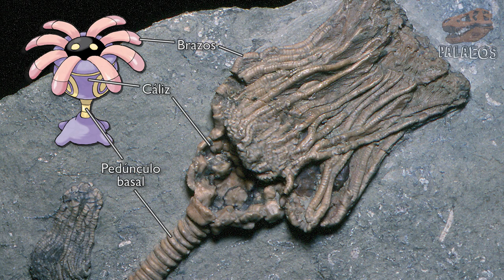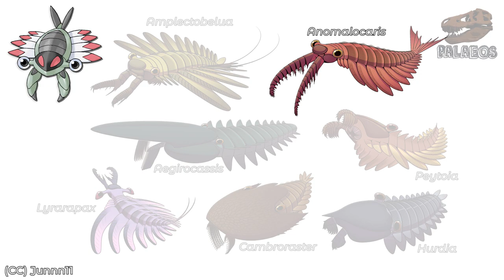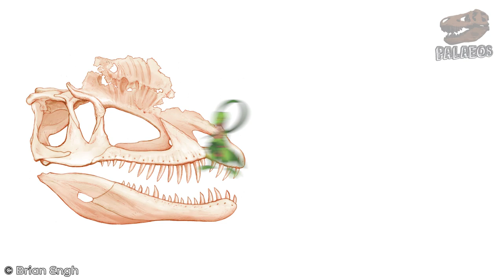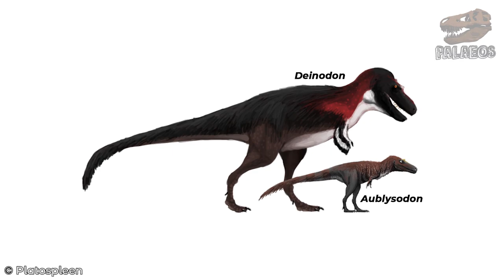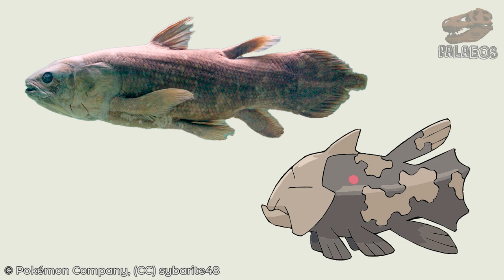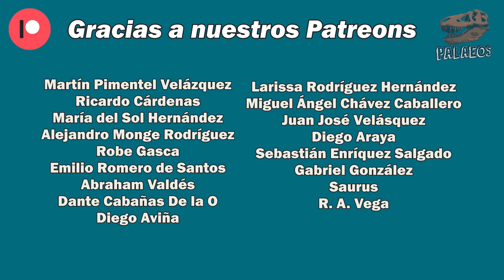Pokémon FÓSILES 2 (Generación 3)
Hoy por fin les traemos la tan solicitada segunda parte de pokémon fósiles. Y en esta ocasión haremos maletas para ir hasta la Región Hoenn e iniciar nuestro viaje en Villa Raíz para descubrir a los Pokémon que están inspirados en criaturas fósiles de la vida real. Y como es costumbre, no sólo hablaremos de los pokémon fósiles estrictamente hablando, sino también de los que están inspirados en criaturas extintas.

ϞϞ (๑⚈ ․̫ ⚈๑)∩ --- ϞϞ (๑⚈ ․̫ ⚈๑)∩ --- ϞϞ (๑⚈ ․̫ ⚈๑)∩ --- ϞϞ (๑⚈ ․̫ ⚈๑)∩ --- ϞϞ (๑⚈ ․̫ ⚈๑)∩ --- ϞϞ (๑⚈ ․̫ ⚈๑)∩